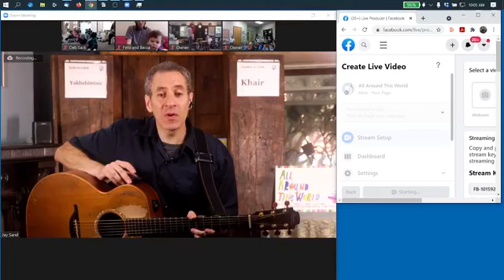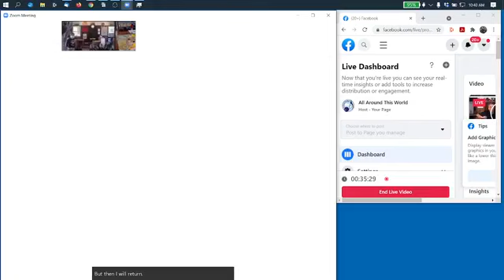All Around the World, October 16, 2021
For more multilingual, multicultural music, visit All Around This World or dive deep into kid-friendly international songs and lessons for your classroom or home